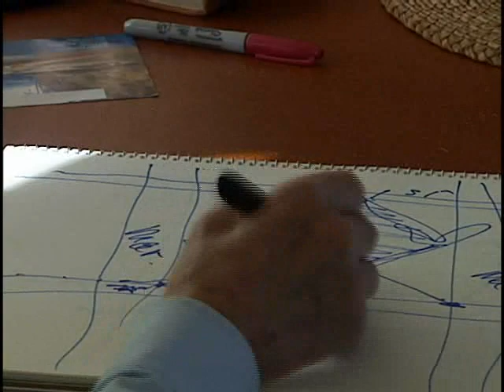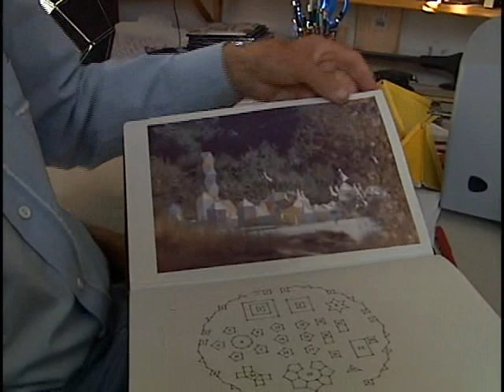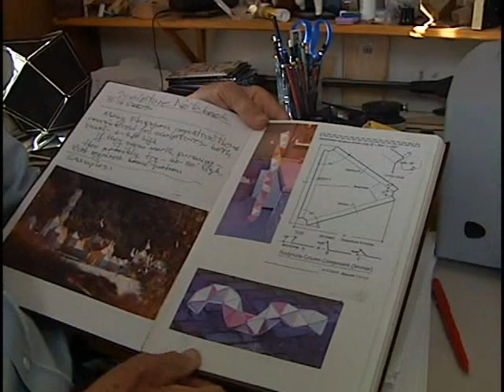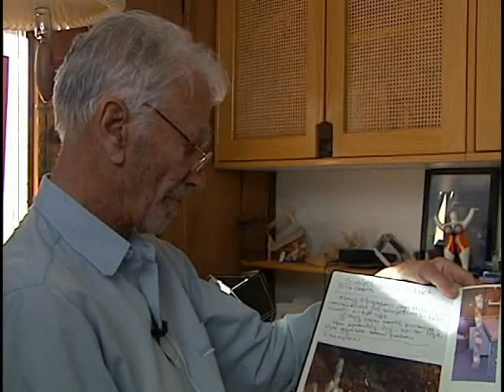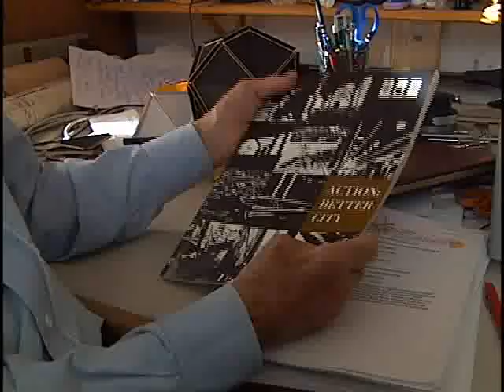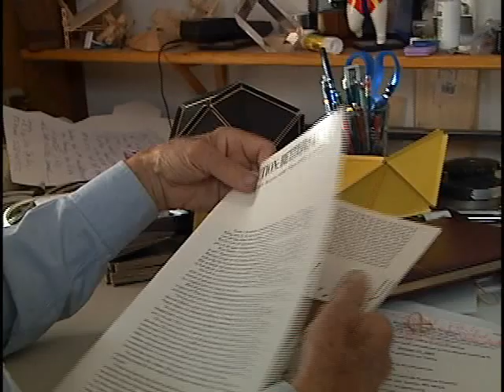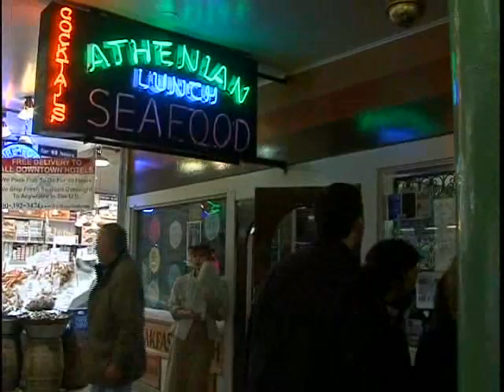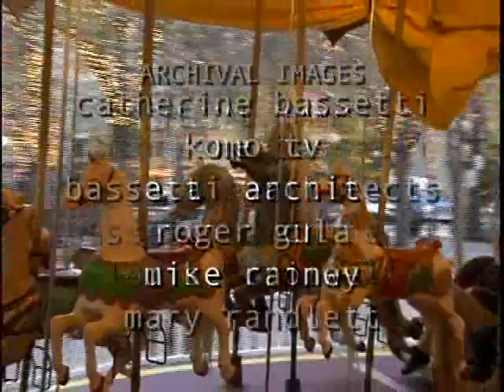SCCtv ArtWork - Fred Bassetti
From the SCCtv Archives - It's hard to turn around in Seattle and not see a building influenced by the hand of Architect Fred Bassetti - the Federal Building, Woodland Park Zoo, Key Tower and Pike Place Market... to name a few. What's not as obvious are the influences of his thoughts about space, structure and the Northwest mind-set. Billy King talks with Fred about the intangible elements of his work. 2004.